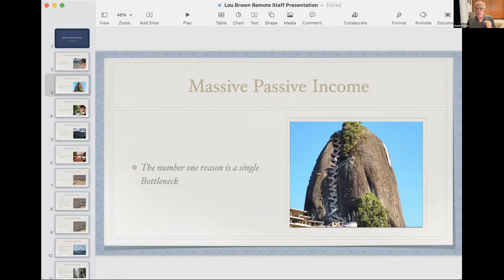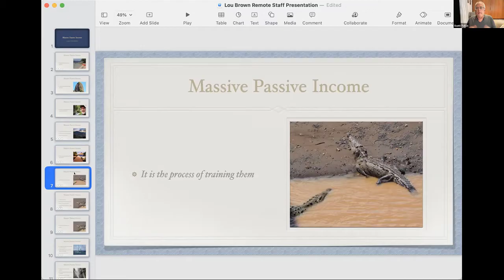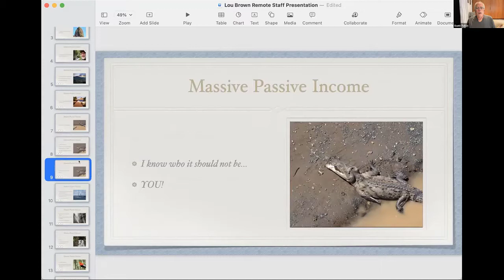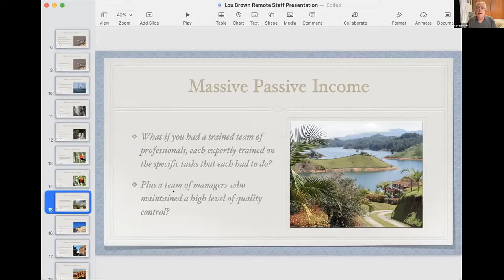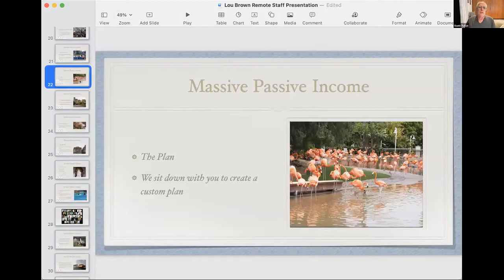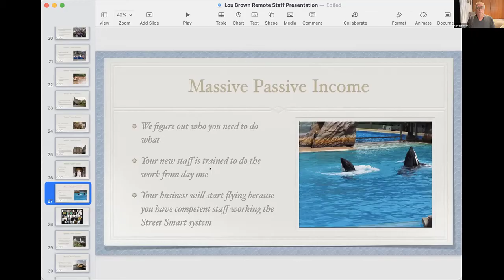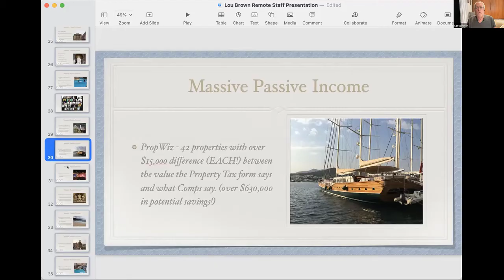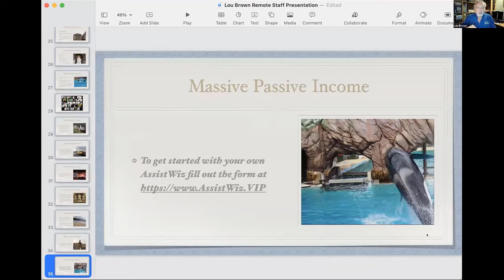AssistWiz's Grow Your Business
Lou Brown and Scott Paton discuss the AssistWiz Program for Real Estate Investors.